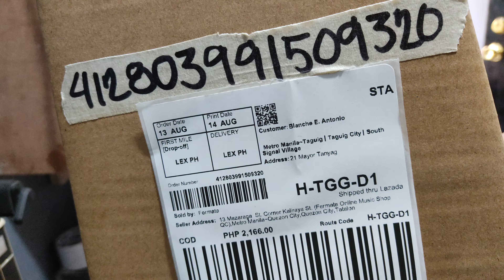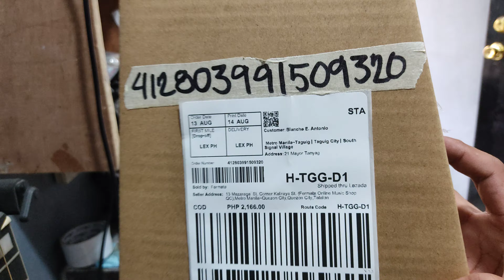Fermata Lazada Order No. 412803991509320